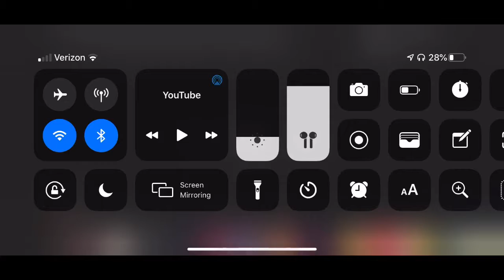Review of Ninjago episode 49 "Peak-a-Boo" (with Tailcoat Games)